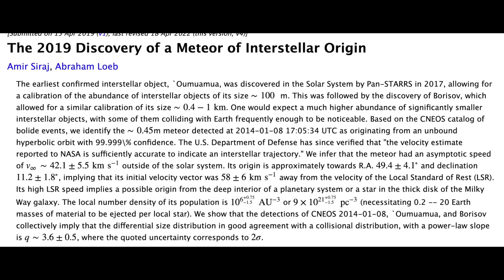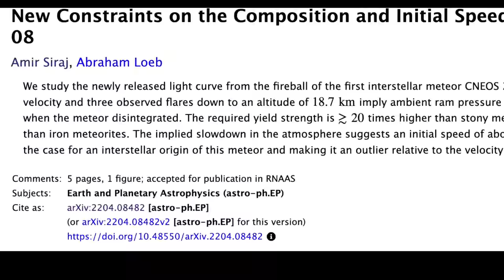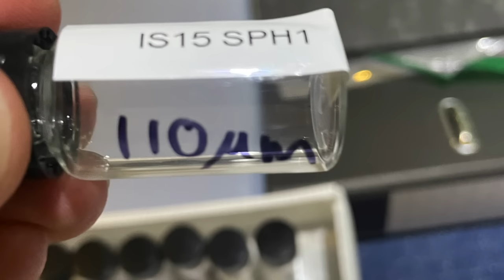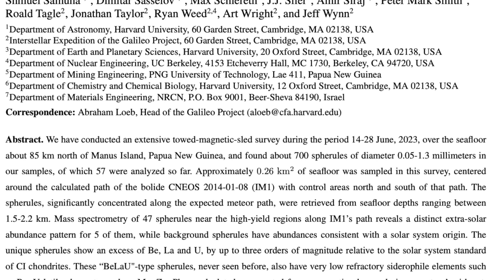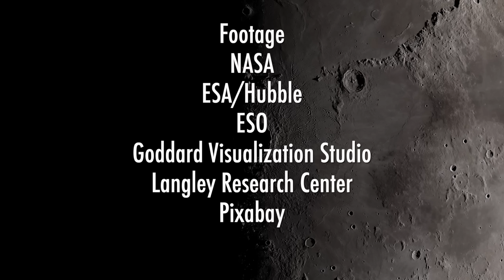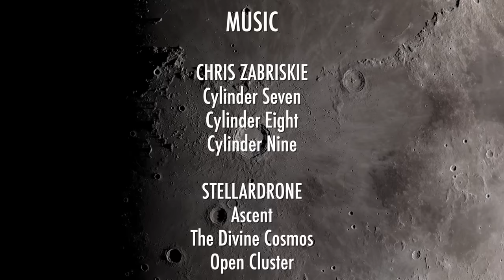Why the First Interstellar Object and Alien Technology May Have Been Found with Dr. Avi Loeb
In part one of a two part interview, Avi Loeb of Harvard details the Galileo Project's expedition to search for spherules of material on the ocean floor from the first known interstellar meteorite. Avi details the unique nature of the material, why he thinks it is of interstellar origin and if it could be pieces of alien technology.

Discovery of Spherules of Likely Extrasolar Composition in the
Pacific Ocean Site of the CNEOS 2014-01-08 (IM1) Bolide

Interstellar: The Search for Extraterrestrial Life and Our Future in the Stars

Bialy, S. & Loeb, A., 2018, "Could Solar Radiation Pressure Explain ‘Oumuamua’s Peculiar Acceleration?", ApJ, 868, 1

FOOTAGE:
NASA
ESA/Hubble
ESO - M.Kornmesser
ESO - L.Calcada
NAOJ
Pixabay